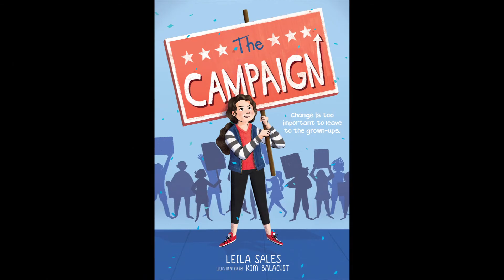How I met my Literary Agent | Editor Leila Sales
Leila Sales is the author of seven critically acclaimed novels for children and young adults, including This Song Will Save Your Life and Once Was a Time. Her books have been optioned for stage and screen, selected for many state award lists, translated into a dozen languages, and received numerous starred reviews.
Leila has also edited award-winning and bestselling fiction and nonfiction books for readers of all ages. Her authors have included award-winning actors Viola Davis and Bob Balaban; New York Times bestselling authors Gayle Forman, Max Brallier, and Ame Dyckman; National Book Award Finalist Elizabeth Partridge; MacArthur Fellow Xu Bing; and many more. Leila has also managed classic children’s publishing properties including Corduroy, Angelina Ballerina, Ferdinand, The Snowy Day, and others.
Leila was born in Boston, Massachusetts; received her degree from the University of Chicago; and worked at Penguin Random House in New York City. She is now based in Austin, Texas, where she writes, edits, and speaks about books and publishing all over the world.